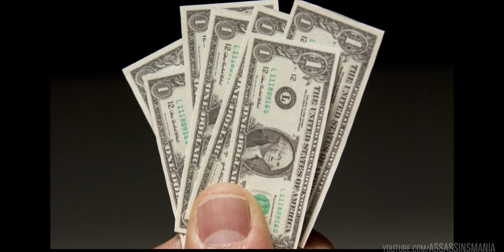Assassin's Creed Origins | GAMEPLAY DLC Pack DINASTÍAS DEL ESTE | NUEVO ATUENDO REVIEW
Guía del juego al 100% completo en Español
Gameplay
Walkthrough
Let’s Play / Playthrough
Pack DLC
Gameplay
Paquete Dinastías del Este / Eastern Dynasties Pack
Equipo Legendario
Déjate seducir por los aires del extremo oriente y extermina a tus enemigos con un conjunto de armas elegantes y mortales. Este paquete desbloquea el atuendo celestial, la espada de Goujian, el escudo León guardián, Valor y justicia (espadas dobles) y el arco de Hou Yi (Arco de guerrero).
1.000 créditos hélix

Contiene:

- Atuendo celestial (Atuendo): Los imbuidos del mandato celestial llevaron esta antigua armadura a la batalla.

- León guardián (Escudo): Este robusto escudo de bronce tiene grabada una cabeza de león para alejar todo el mal y el daño.

- Arco de Hou Yi (Arco de Guerrero): El arma de un legendario arquero que derribó nueve de diez soles del cielo.

- Espada de Goujian (Espada normal): Hace siglos, los herreros de Wu y Yue forjaron esta espada para Goujian, el rey de Yue. Es célebre por su resistencia al desgaste y su cortante filo.

- Valor y Justicia (Espadas dobles): El jade personifica el valor y el honor. Estas armas inspiran ambas cosas en su portador.

Locutado por: Ray Snakeyes